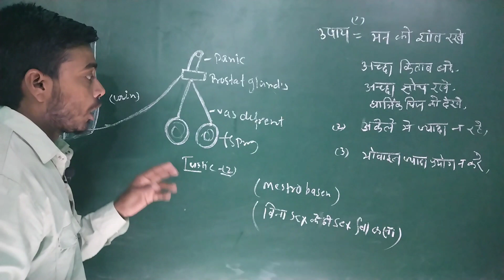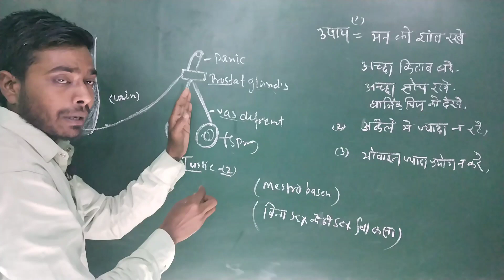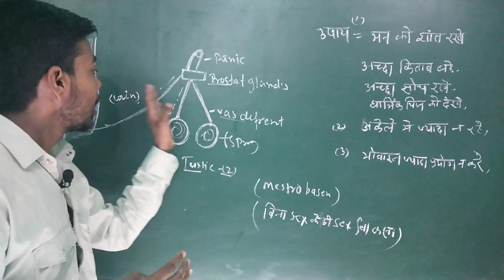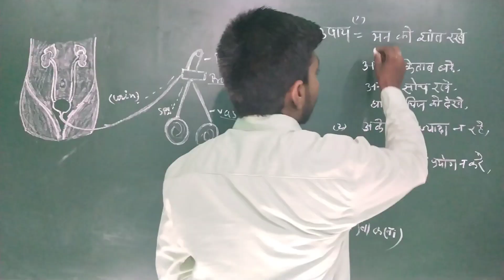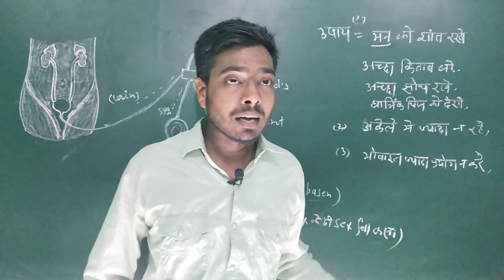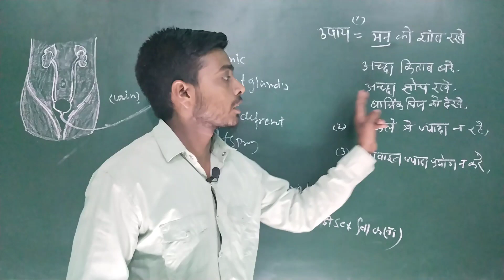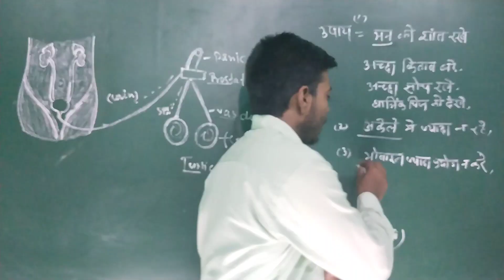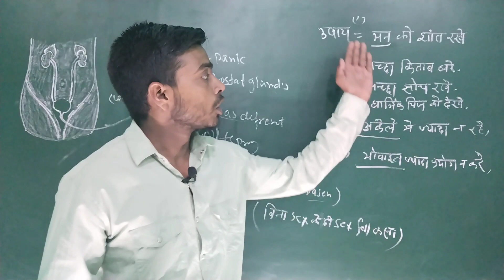हस्तमैथुन करना जानलेवा है बचने का उपाय जाने || हस्थमैथुन से कैसे बचें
about this video -:
                              hello doston aaj ke is video me maine bataya hai ki hastmathun karane se kya hota hai tatha hastmathun karane se kaise bache to video ko pura watch jarur kare

हस्थमैथुन से कैसे बचें
हस्तमैथुन करना जानलेवा है बचने का उपाय जाने
masturbation